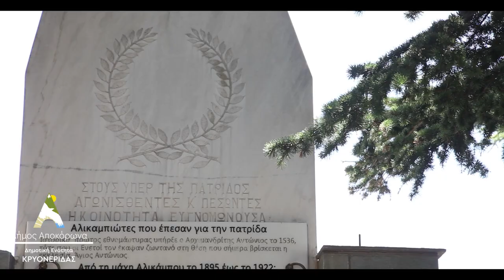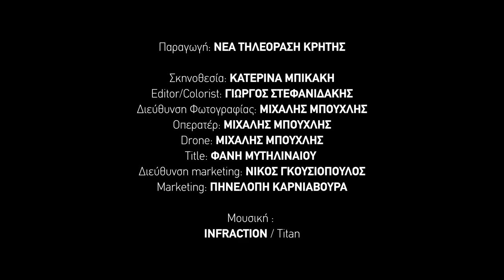Σύντομο βίντεο Δ.Ε. Κρυονερίδας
Σύντομο βίντεο τουριστικής προβολής για τη Δ.Ε. Κρυονερίδας (χωρίς λόγια)